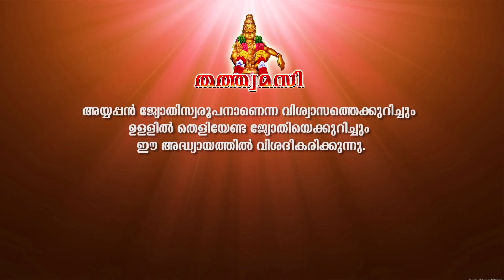തത്ത്വമസി..... അയ്യപ്പനും ജ്യോതിയും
അയ്യപ്പന്‍ ജ്യാേതിസ്വരൂപനാണെന്ന വിശ്വാസത്തെക്കുറിച്ചും ഉളളില്‍ തെളിയേണ്ട ജ്യാേതിയെക്കുറിച്ചും ഈ അദ്ധ്യായത്തില്‍ വിശദീകരിക്കുന്നു.